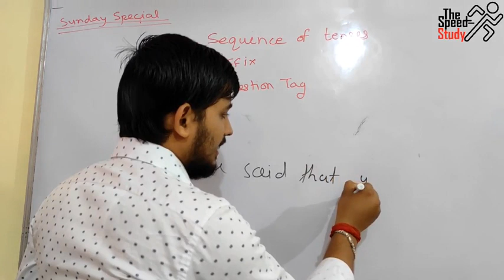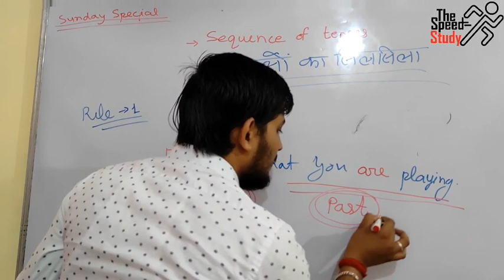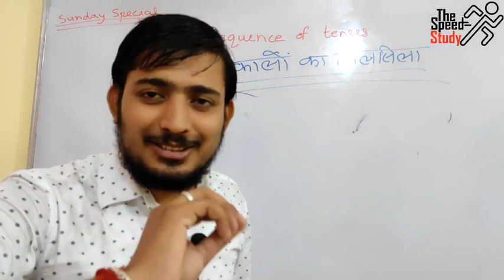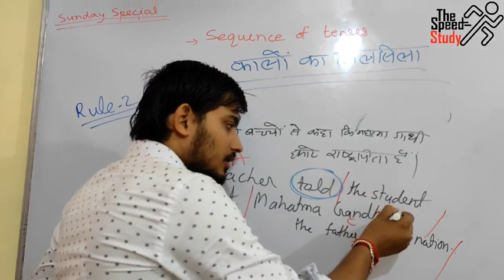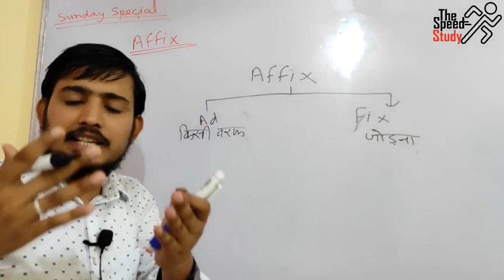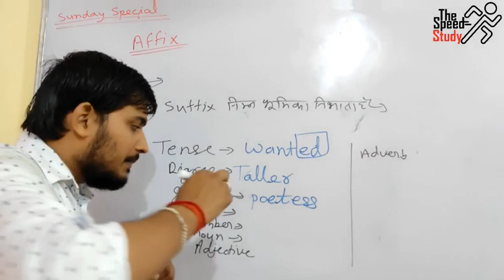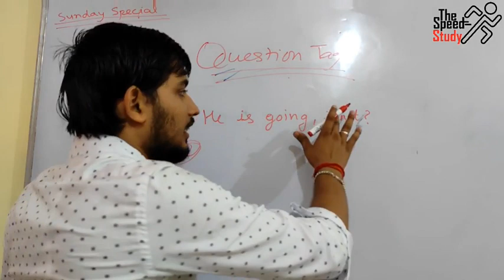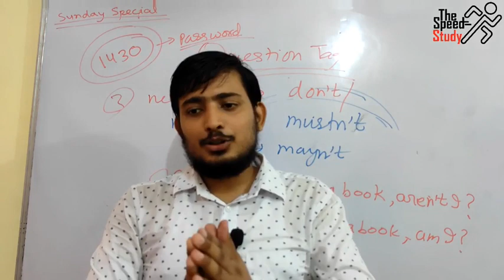🔴LIVE ।। ENGLISH GRAMMAR MHAMAIRATHAN ।। SEQUENCE OF TENSES ।। QUESTION TAG ।। PRIFIX AND SUFFIX ।।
🔴LIVE English Grammar - Sunday Special Class | Basic ।। AIRFORCE CRASH COURSE || ANURAG SIR

Today's Topic -
Sequence of Tenses
Question Tag
Affix

FOR PRACTICE

धन्यवाद 🙏🙏🙏🙏🙏🙏🙏🙏